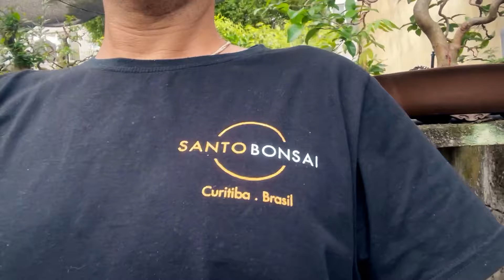Tour pelo Meu Jardim de Bonsai!!!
Hoje faremos um Tour pelo Meu Jardim de Bonsai mostrando as plantas e conversando sobre elas.

Para ficar por dentro das novidades do Canal entre no nosso Grupo do Telegram

Grupo de espera de novas turmas do Curso de Formação em Bonsai do Prof. Wagner:

Livros que você tem que ler:
Bonsai Techniques - Jonh Naka
Biologia Vegetal - Raven

Nesse Canal você vai aprender tudo sobre como fazer bonsai de uma maneira simples e clara, como trabalhar com bonsai de árvores frutíferas, bonsai de jabuticabeira, de pitanga, acerola, dentre outras muitas espécies tropicais.